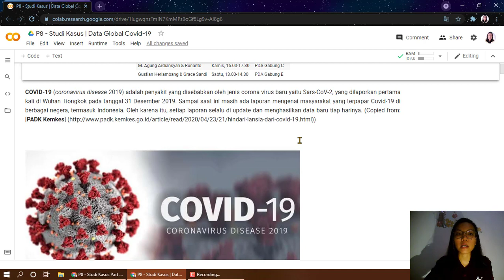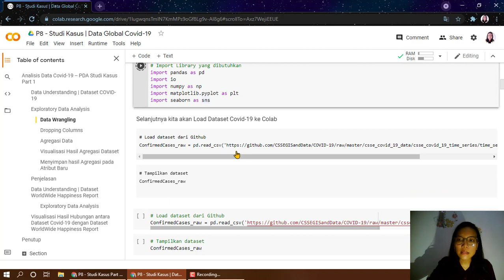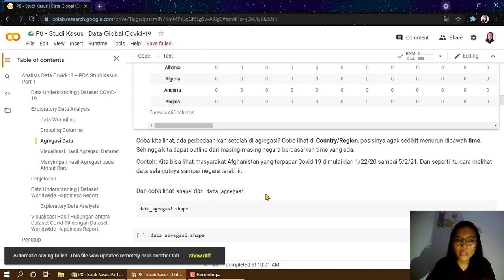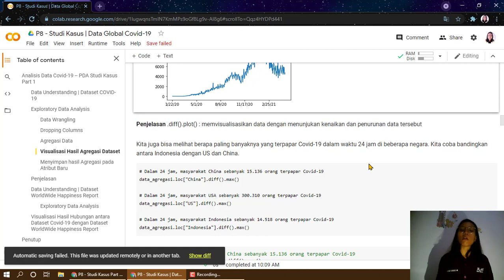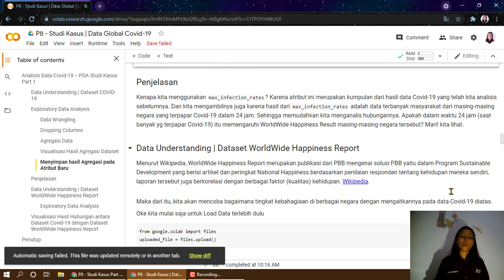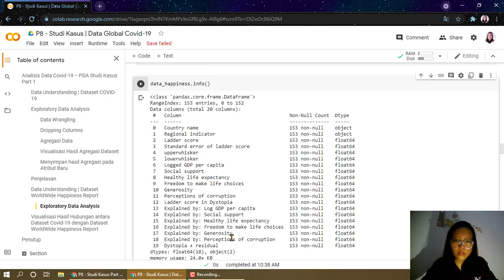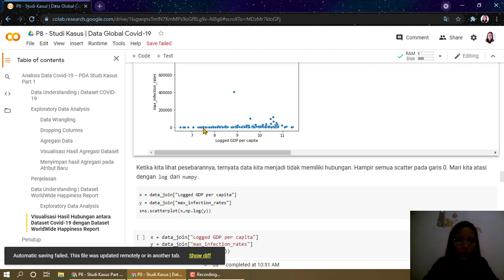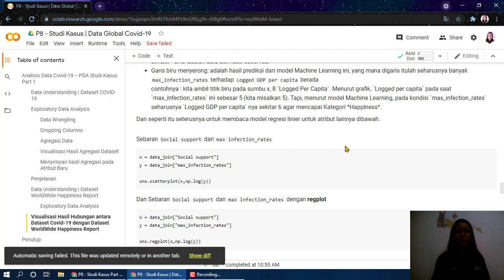#4 PDA - STUDI KASUS | DATA WORLD COVID-19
Kesempatan kali ini, Pemrograman Data Analisis membuat Video Pembelajaran mengenai analisis studi kasus COVID-19 (Data Realtime) dan melihat hubungannya dengan Worldwide Happiness Report. Video ini ditujukan untuk pertemuan ke-8 praktikum PDA.